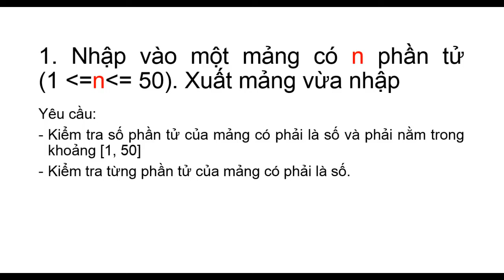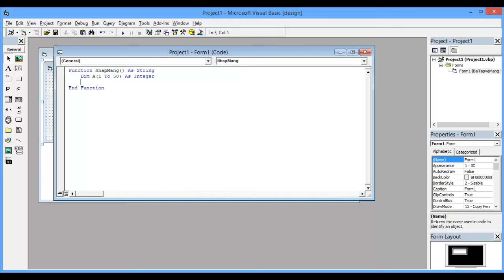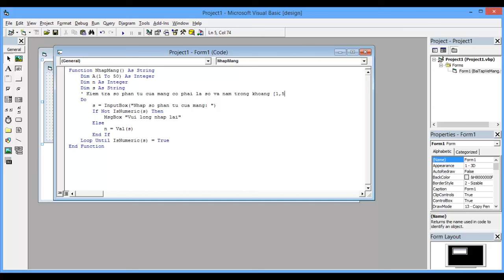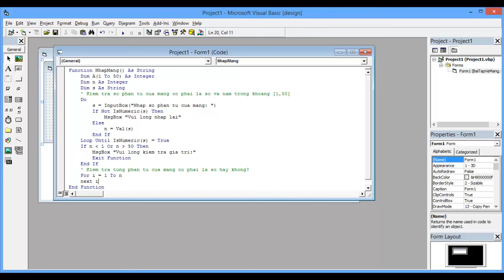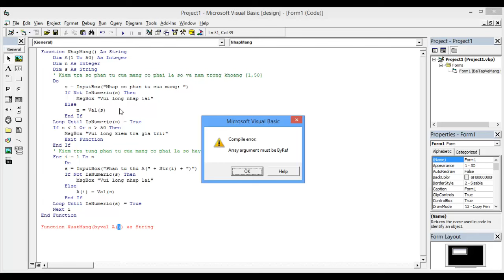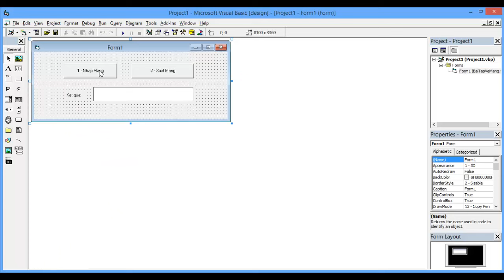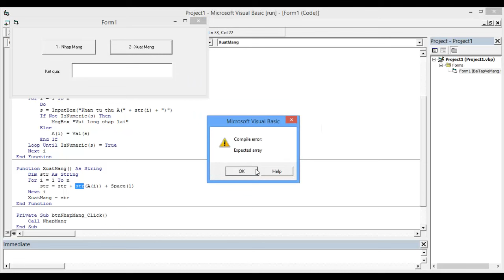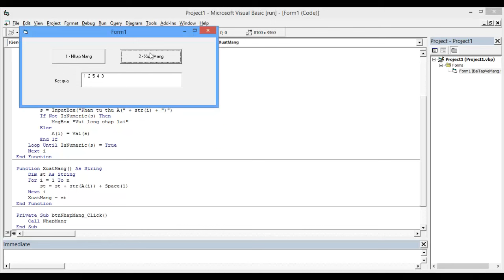Baitap 01 Nhapxuatmang